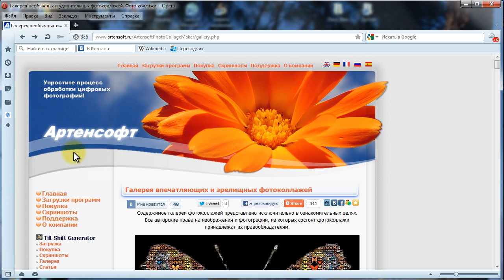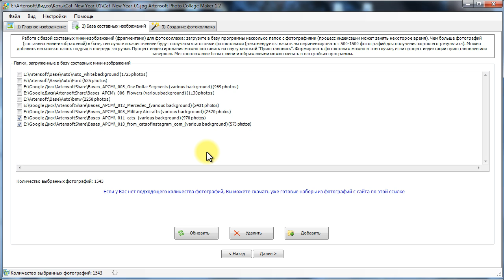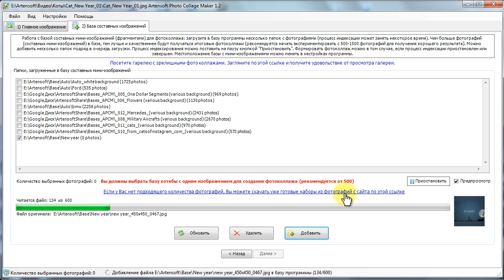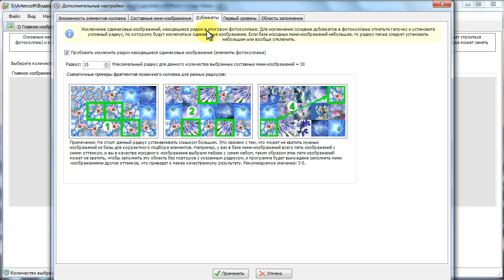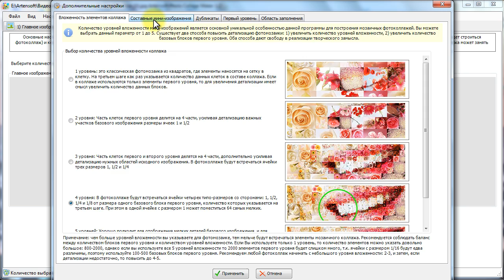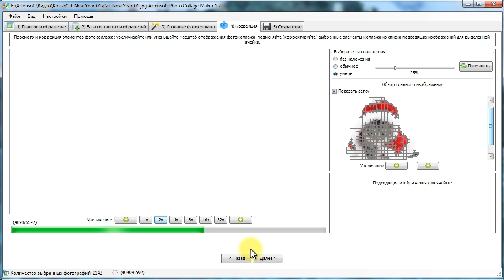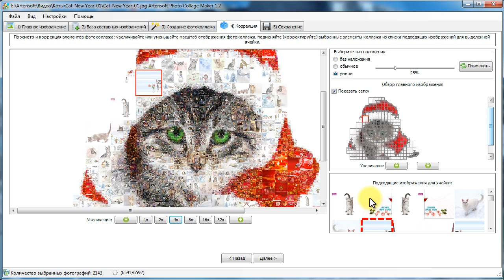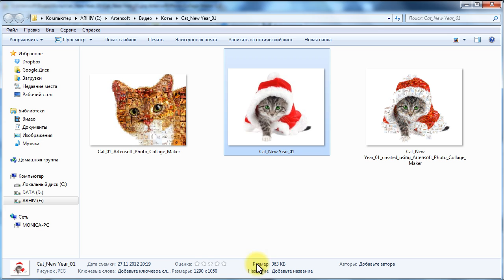Как сделать коллаж из фотографий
Узнайте как сделать коллаж своими руками. С помощью Artensoft Photo Collage Maker это займет всего лишь несколько минут

Посмотрите ролик и узнаете, как без лишних хлопот сделать новогодний коллаж в виде котенка.